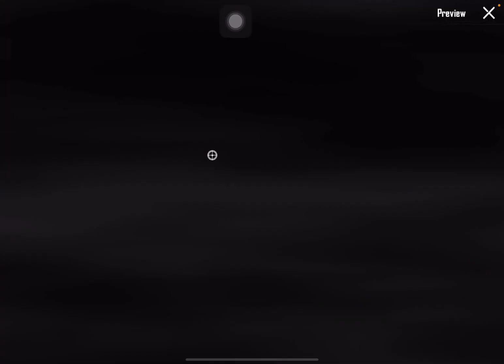GET FREE EMOTES | FREE MYTHIC OUTFITS | BRUCE LEE DISCOVERY EVENT IS HERE IN PUBG MOBILE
pubg ki detail etc k liya 🤗👇🏼👇🏼👇🏼

Device name :
Ipad 2020

PUBG MOBILE NEW DISCOVERY EVENT IS HERE
PUBG MOBILE BRUCE LEE EVENT US HERE